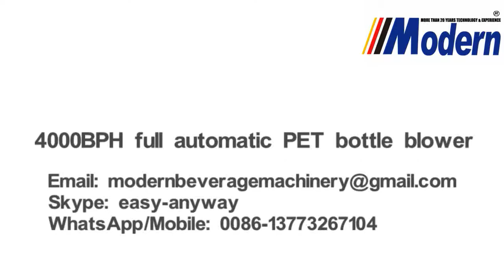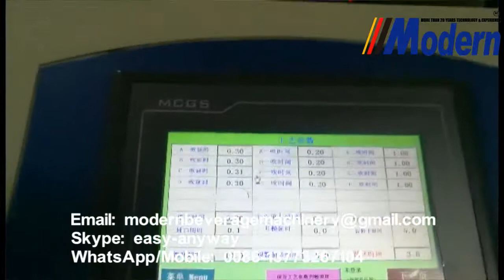4 cavities full automatic PET bottle blowing machine, plastic bottle blower, blow molding machine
4 cavities full automatic PET bottle blowing machine,  plastic bottle blower, blow molding machine.

We are the manufacturer that specialized in producing water treatment system,sterilizing system, bottle blowing system, bottling system, packing system and so on.